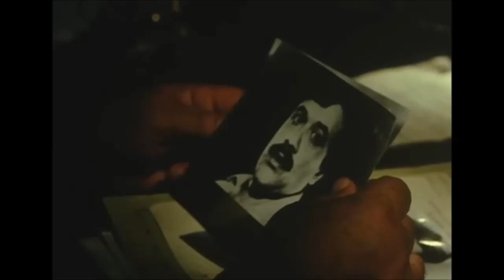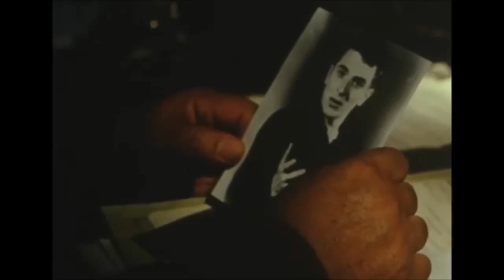Məlik Dadaşov və Fuad Poladov "Güllələnmə təxirə salınır" filmində